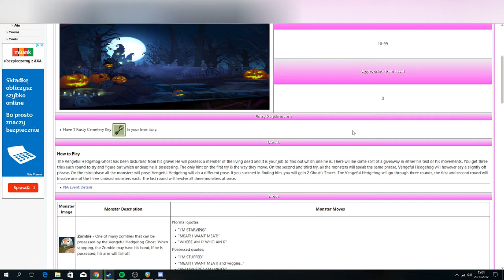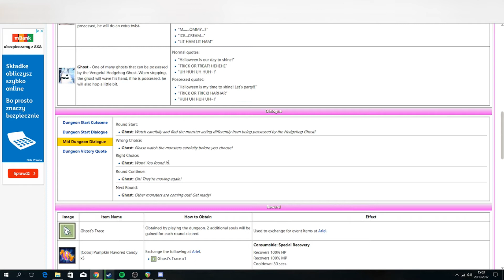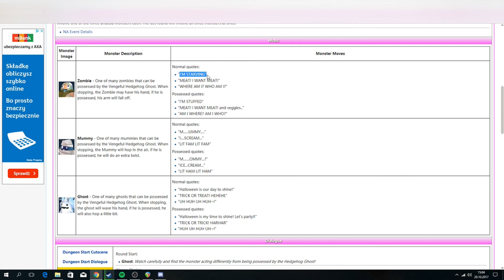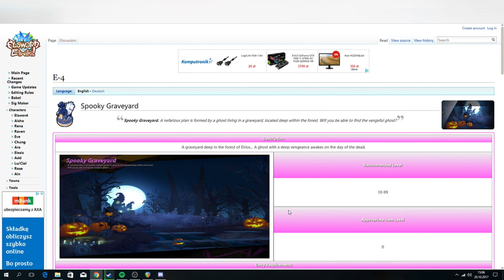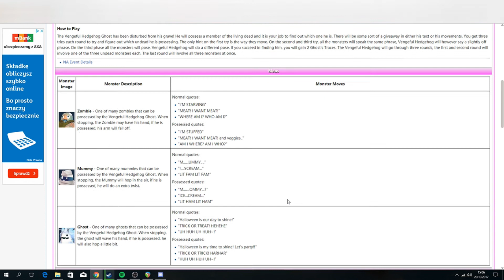Elsword NA - Poradnikowo na Halloween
Link do Discorda:
jak je chcesz to się po nie zgłoś na Fanpage (link niżej)

Muzyka użyta w filmie:
1.

2.